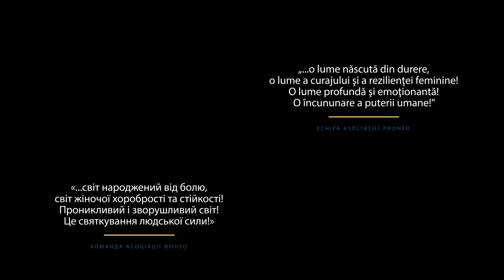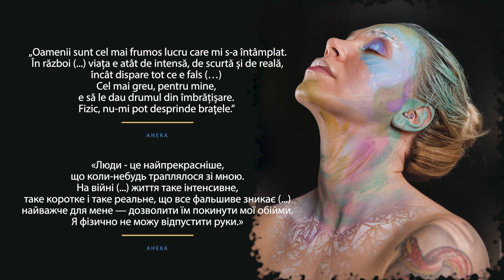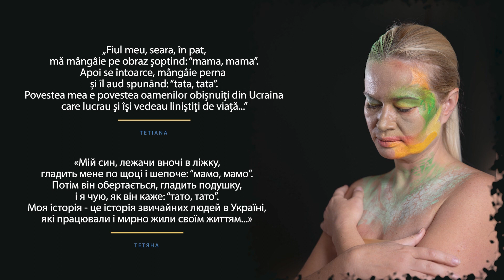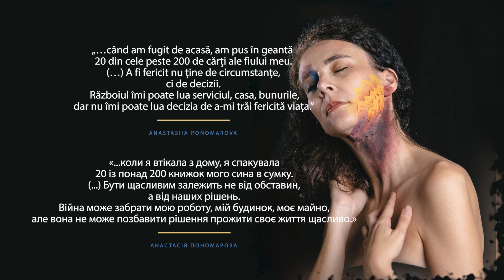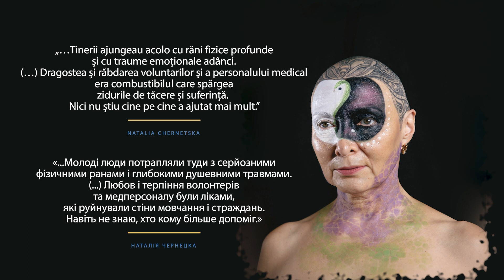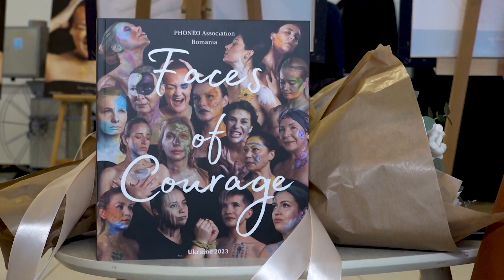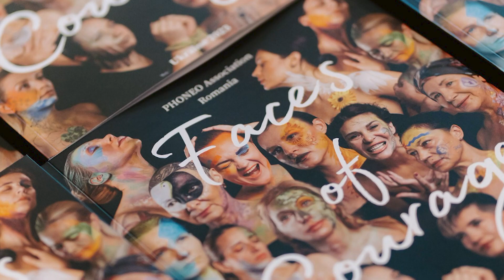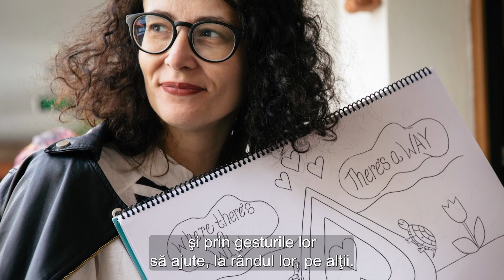LUMEA DE APROAPE, Faces of Courage, 20 aprilie 2024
17 femei ucrainence unice au venit la Cluj şi au participat la proiectul "Faces of Courage", iniţiat de Asociaţia Phoneo. Femei lider, medici, salvatori, voluntari, instructori, femei militare, artiste, terapeute, femei ce au supraviețuit abuzurilor, femei de cultură, activiste, jurnaliste, femei ce acționează în organizații umanitare... mame, cu un bagaj emoțional greu, cu răni sufletești, cu resurse puține, unele dintre ele în depresie adâncă, generate de evenimentele trăite în țara lor... Prin proiectul "Faces of Courage" au găsit la Cluj un loc sigur și empatic unde și-au împărtășit cele mai grele momente de supravieţuire din povestea lor de viaţă și au început procesul de vindecare, au găsit sprijin și solidaritate în comunitatea din Cluj, un refugiu în mijlocul războiului. Specialiști în traumă și psihoterapeuți le-au fost alături prin terapii de grup sau individuale. Timp de două săptămâni au avut parte de o perioadă de respiro în care și-au permis luxul de a se îngriji și a se gândi la ele însele, o perioadă în care li s-a dat voce și au fost ascultate. O paletă foarte largă de activități plăcute a fost menită să le relaxeze, să uite de realitatea urâtă de acasă: ieșiri în natură, vizite turistice, ateliere de pictură și ceramică, piscină, călărie, bowling, masaj, sport, muzică, seri de discuții, ședințe foto. Astfel, concentrat, a fost recreată normalitatea pierdută a vieții lor, contribuind major la procesul terapeutic. Mai multe interacțiuni emoționante au încununat proiectul "Faces of Courage" și au stat la baza unui album. Din întâlnirea cu un artist plastic profesionist, care prin bodypainting “a scris” povestea din inima lor și pe chipul lor, din întâlnirea cu un scriitor care a știut mai ales să asculte fiecare femeie, să empatizeze și să extragă esența din experiențele lor, au rezultat 17 portrete imortalizate de un fotograf portretist, specialist în fototerapie, și 17 povești-mărturie, ce oglindesc istoria contemporană și forța incredibilă a femeilor de a transforma suferința într-un simbol al curajului și rezilienței umane.
Invitate:
HANNA - participanta proiect FACES OF COURAGE
OLENA- participanta proiect FACES OF COURAGE
OLEKSANDRA- participanta proiect FACES OF COURAGE
ALLA ZUEVA- - participanta proiect FACES OF COURAGE
ANCA BEU - manager, vicepresedinte ASOCIATIA PHONEO
HANNA PAVLOVA - fotograf portretist
ANCA JITARIU-GLIGA - artista, autoare portrete bodypainting
OLENA KOVAL - psiholog
AMEDEIA NEAMTU-povestitoare biografii FACES OF COURAGE
YULIIA SKALSKA - coord. comunicare FACES OF COURAGE, Asociatia Phoneo
Producător si realizator: Maria Cinar-Jiga#TVR